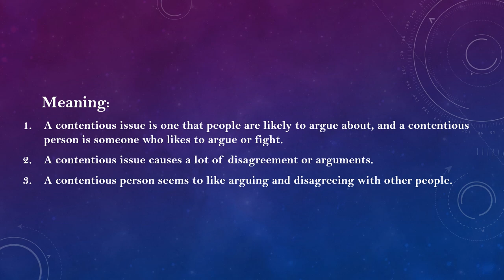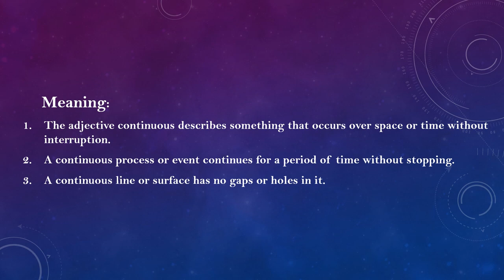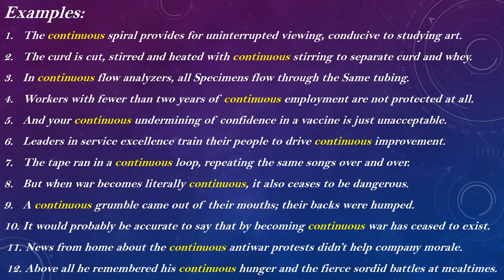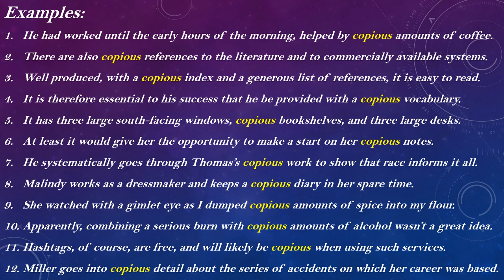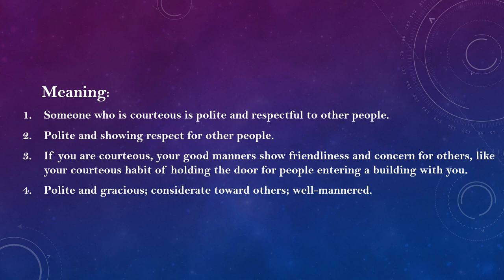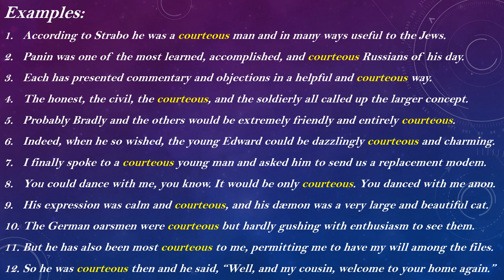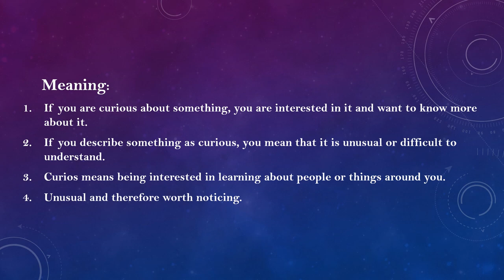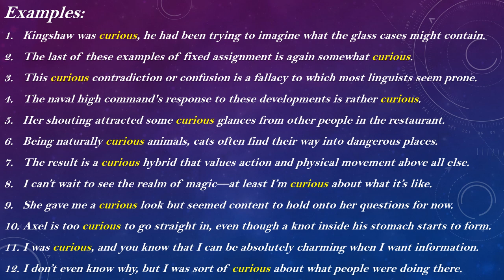5 Words - Meaning with Examples - Vol. 38 | Vocabulary Building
5 Words - Meaning with Examples - Vol. 38 | Vocabulary Building

5 words - Meaning with Examples

Word 1: Contentious

Word 2: Continuous

Word 3: Copious

Word 4: Courteous

Word 5: Curious